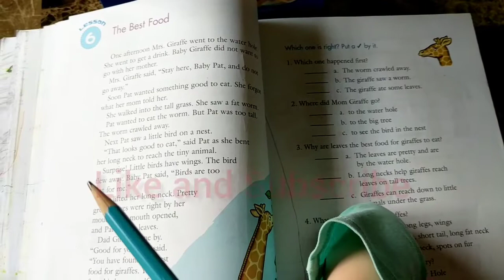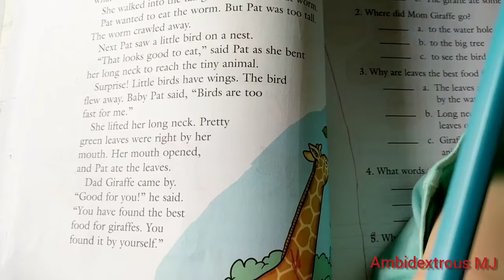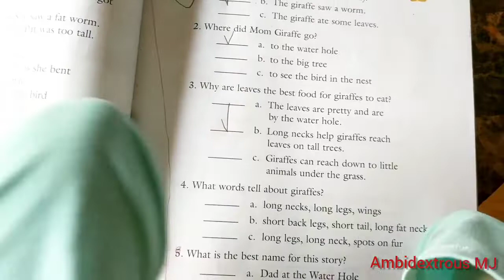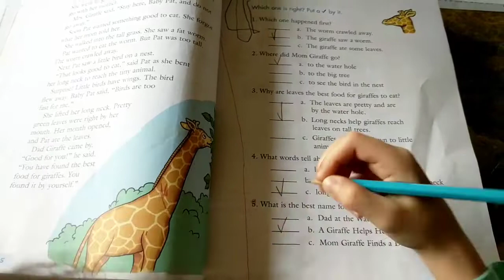5 Year Old Reading At 3rd Grade Level!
She started learning how to read at 2 years and 9 months. Now, at 5 Years old she can pretty much read all books.

She likes to read book manuals, warning labels and all about science!

As a mom, I couldn't be prouder of this girl.

Love you more than tongue can tell.